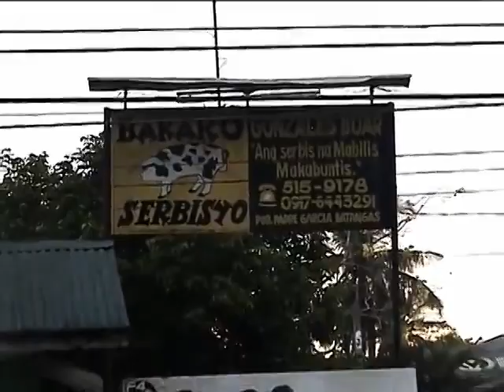Barako, ginamitan ng Atovi. Beterinaryo, namangha sa resulta!